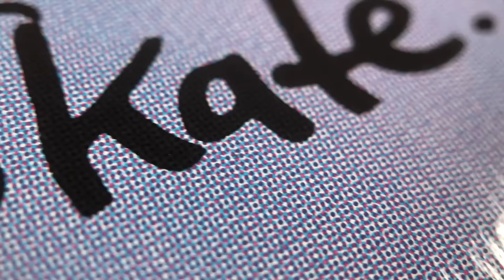Skateboard-Modelle 2021 / Tom Cat Luchs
Skateboards für Anfänger, Kinder, Erwachsene und Profis